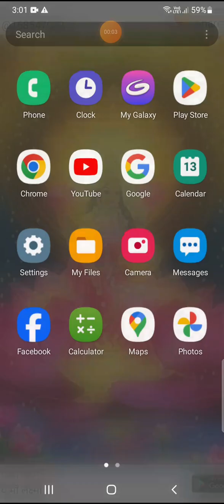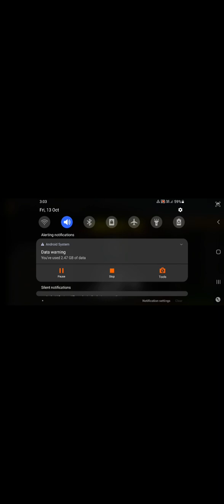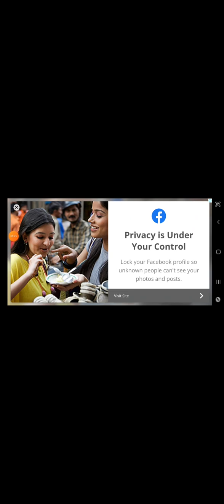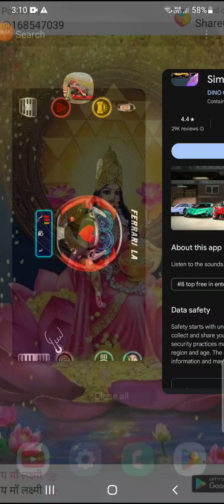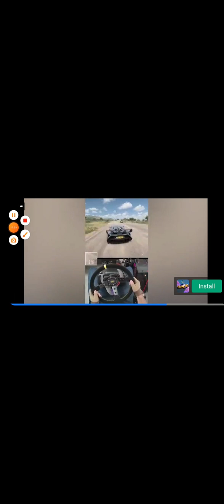Formula car Racing 2023 || car game